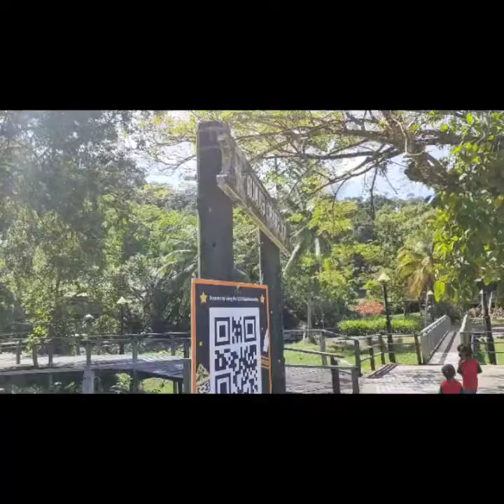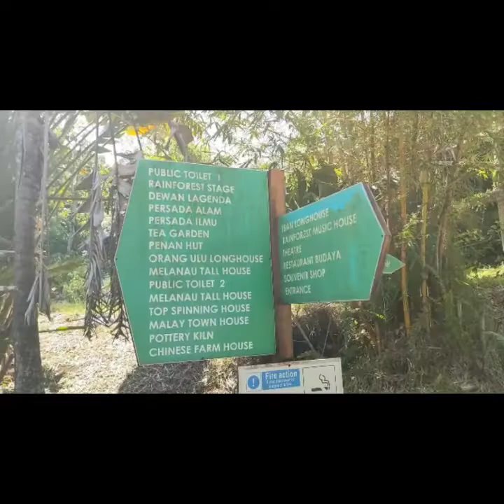#846:TRAVEL VLOG (Kuching) Day 3 / Part 2 | Persembahan Tarian Kaum | Kampung Budaya Sarawak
Travel Vlog ke Kuching, Persembahan Tarian Kaum di Kampung Budaya Sarawak, itu lah keunikan kepelbagaian antara kaum di Sarawak.

Lokasi:Kampung Budaya Sarawak, Jalan Ke Pantai Damai